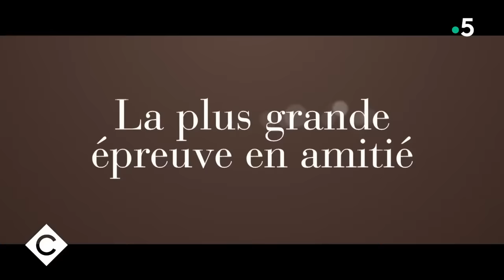Au dîner avec Florence Foresti et Vincent Cassel - C à Vous - 07/09/2020